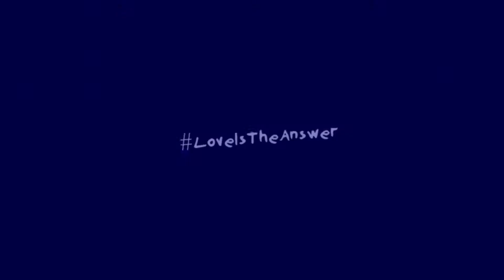POL AYKE - MOON [TEASER]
March ...
New track
Pol Ayke - MOON